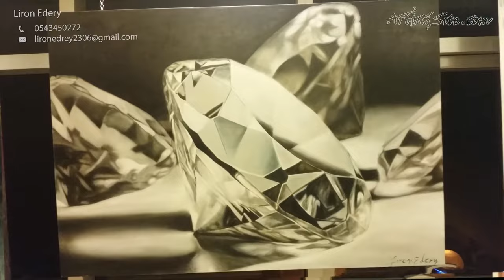Bella Gallery - Paintings & Sculptures Exhibition at Sheba Hospital (UHD)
Group Exhibition: Color Sound and Movement Celebration

Curator: Beni Shari Rabbi

Group Exhibition at Tel-Hashomer (Sheba) Hospital, Autoimmune Center.
10 Dec. 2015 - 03 Jan. 2016

Every LIKE makes a BIG difference. Thank U so much! (っ◕‿◕)っ